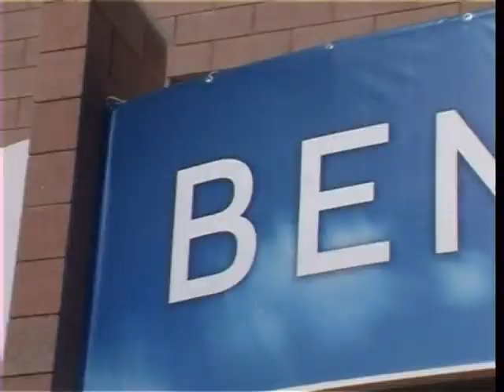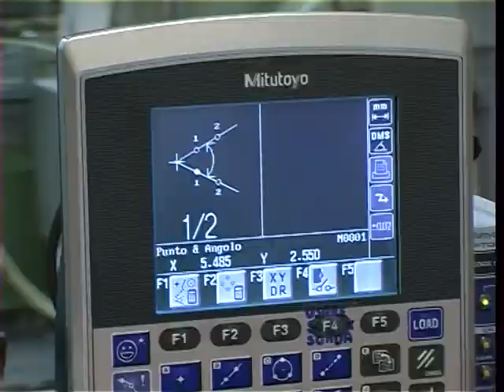INAUGURAZIONE NUOVO STABILIMENTO GUERRINI